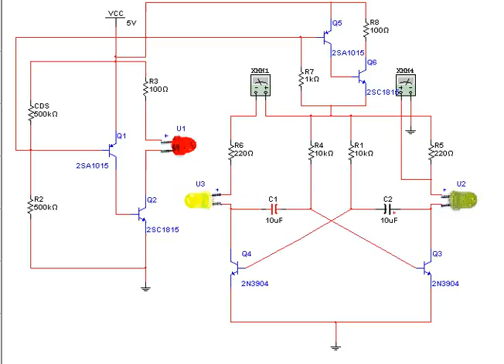녹화 2014 03 08 15 41 29 187